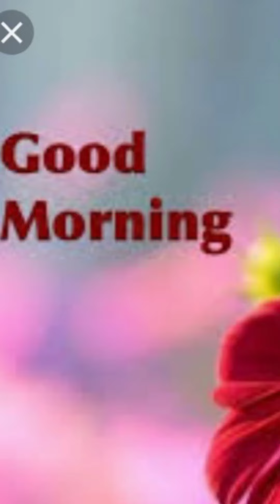winter season cap